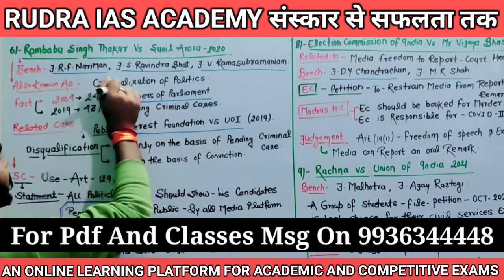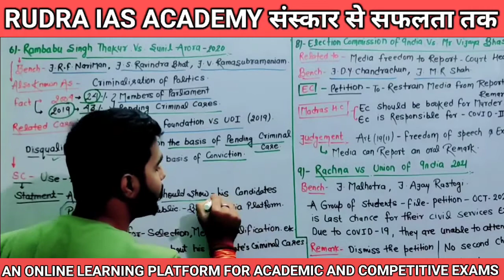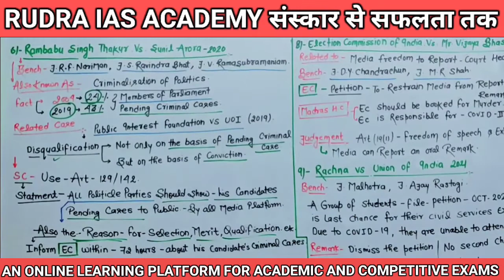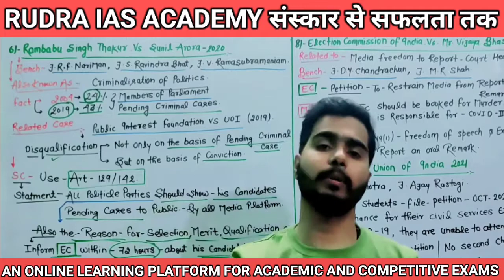Rambabu Singh Thakur Vs Sunil Arora। 2020। Case Law । Pcs-j, Apo Ailet, And Other Law Exams।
welcome to rudra ias academy .

Google Pay/ Phone Pay/ Bhim/ Paytm- 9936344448
Rambabu Singh Thakur Vs Sunil Arora। 2020। Case Law ।